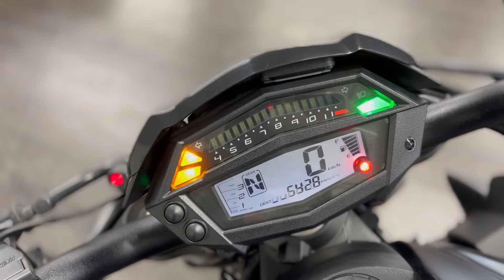カワサキ Kawasaki Ｚ１０００ エンジン音 ２０２０年モデル！ヨシムラサイレンサー・フェンレス他カスタム多数！！